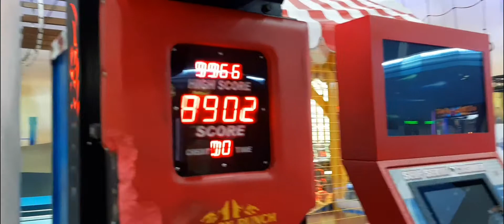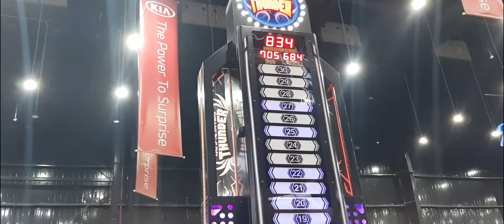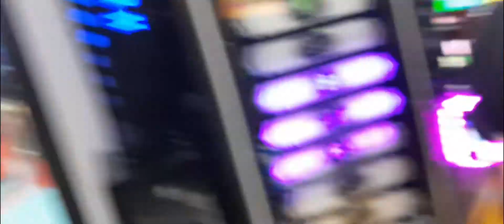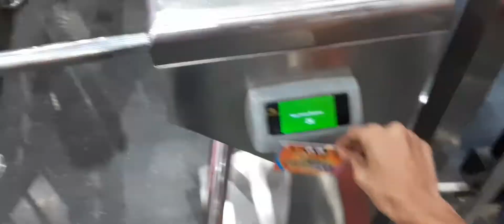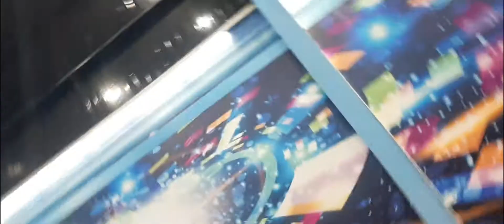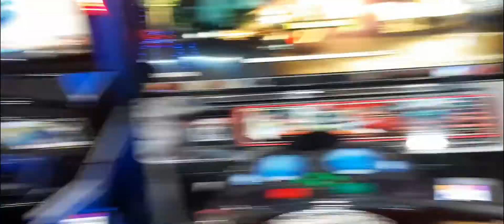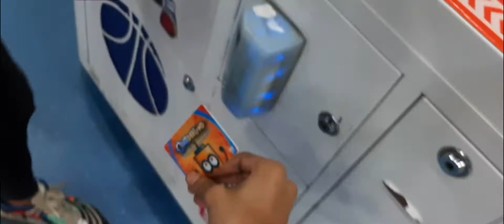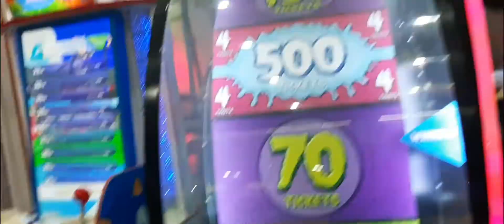LUCK ONE MALL FULL ENJOYMENT KAR HAI || NABEEL ZEHEN || 41 VLOG IN YOUTUBE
Luck one mall
hello finally kesh ho
sab
tk ho
na
hai